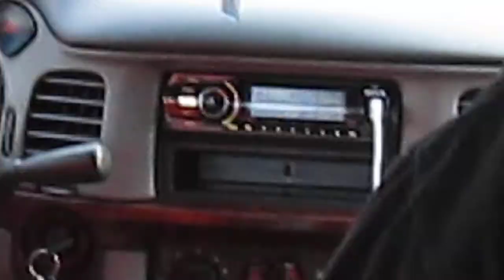2000 chevy impala